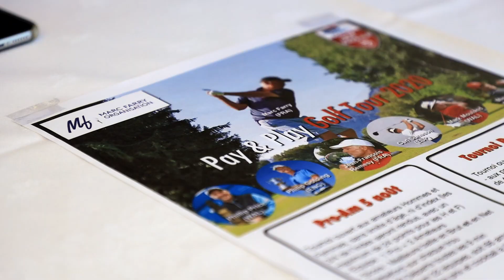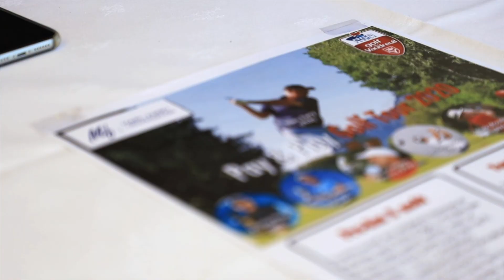Pay & Play Golf Tour 2020 au PGA France Golf du Vaudreuil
4e édition des tournois Pro-Am et Pro du Pay & Play Golf Tour par Marc Farry Organisation, au Golf PGA France du Vaudreuil (Normandie) 5-7 août 2020.
4th edition of the Pay & Play Golf Tour Pro & Pro-Am tournaments by Marc Farry Organisation at PGA France Le Vaudreuil GC (Normandy) August 5-7th 2020.